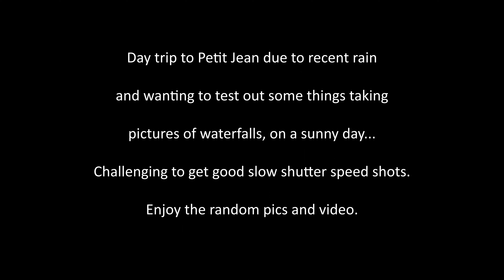Cedar Creek photos/videos in 4K. 6-9-22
Pictures and video from Cedar Creek (Falls) after a rain.